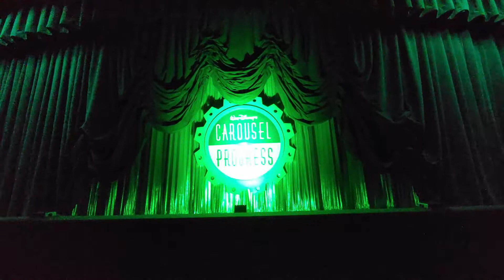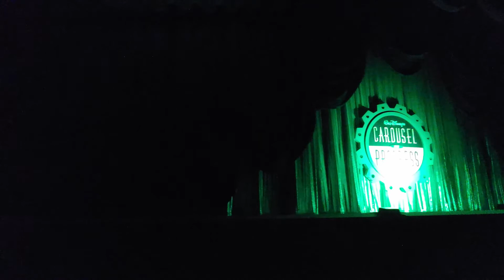Carousel Of Progress